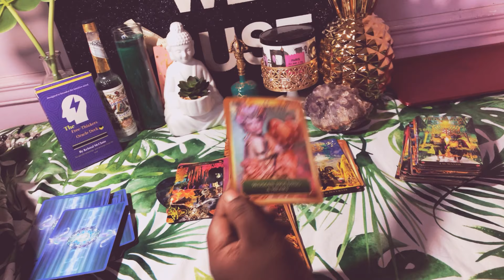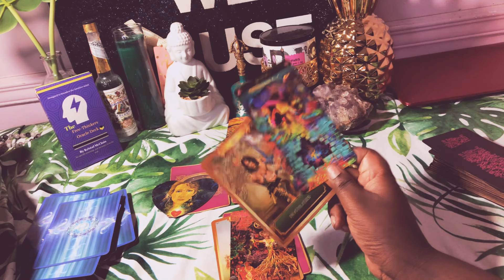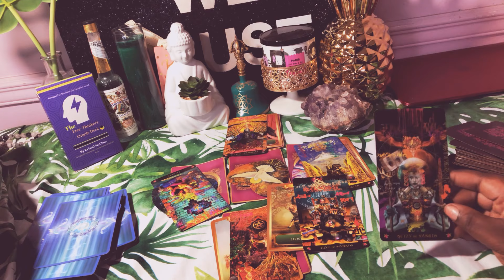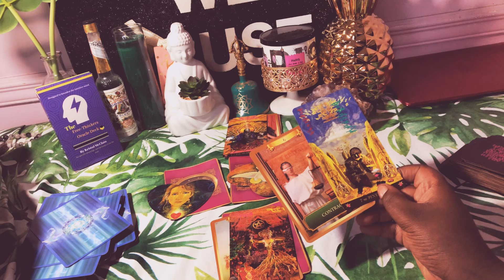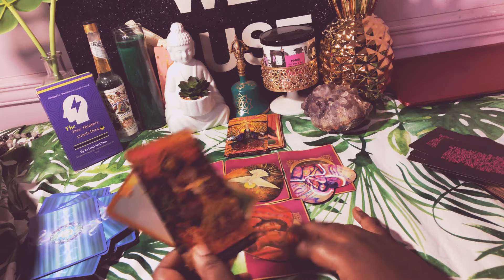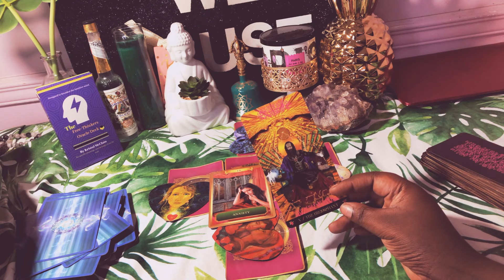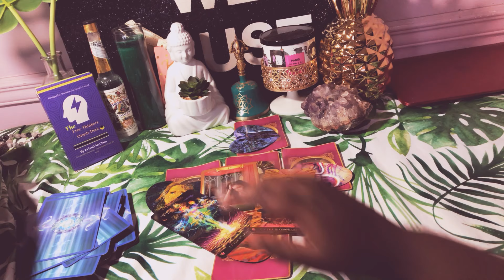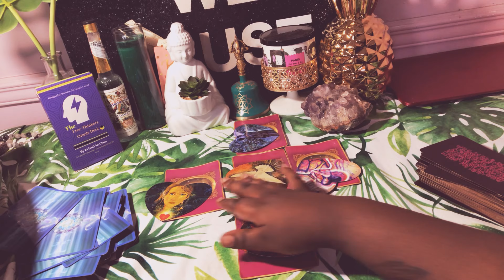Gemini | GOSH, SOMEONE REFUSES TO BE WITHOUT YOU! February 8-11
This reading is for GEMINI Sun, Moon and Rising for February 2020.

Our Tarot 101 Course Is The Go-To Course For Tarot Lovers!
Want To Learn How To Read Tarot Cards, Make Your Own Oracle Deck & Build Your Own Youtube Business + More Awesome Perks? Join Today To Access The Membership On Both Of These PlatForms: